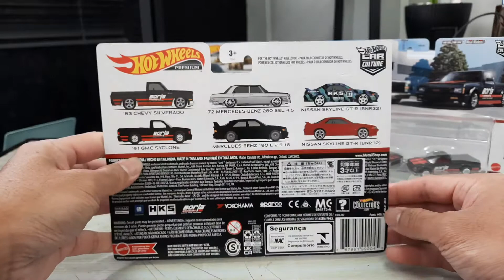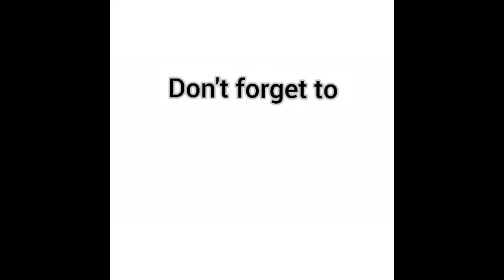Hot Wheels Premium 2 Pack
1. Hot Wheels HBL97 Nissan Skyline GT-R BNR32
2. Hot Wheels HBL98 General Motors Pickup
3. Hot Wheels HBL99 Mercedes-Benz